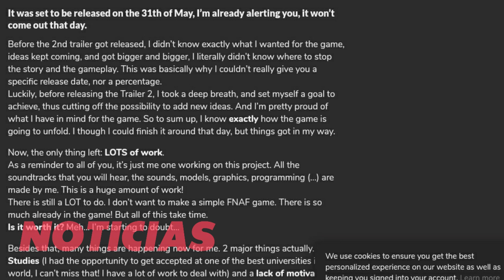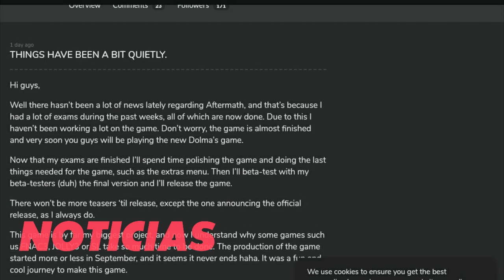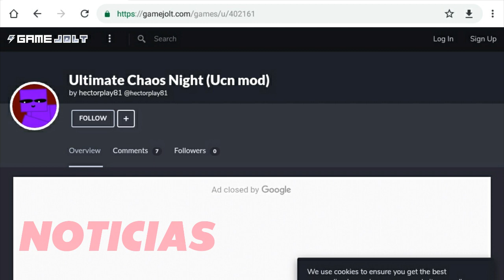Mas Noticias Fan Gameras Fnaf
A las Noticias